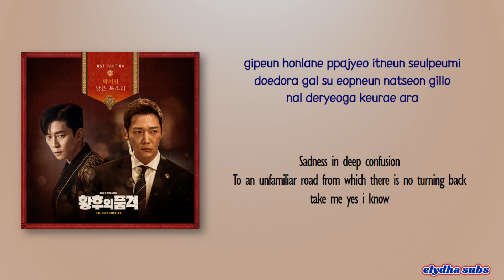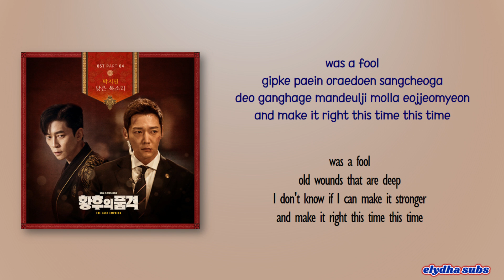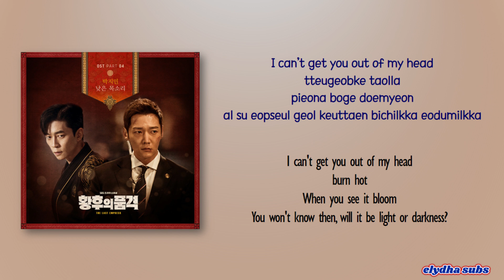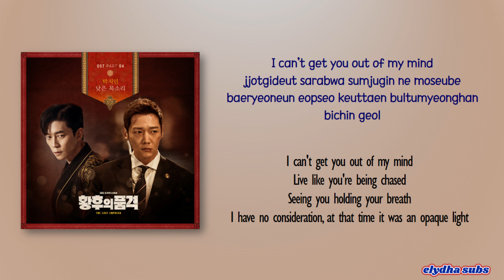Park Ji Min (박지민) – 낮은 목소리 (Low Voice) [The Last Empress OST Part 4] [Rom|Eng Lyric]